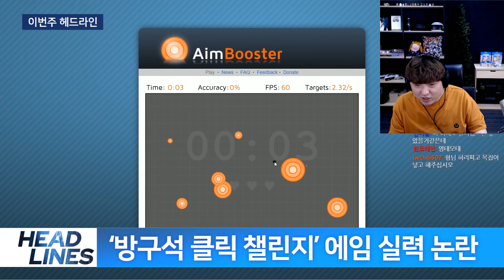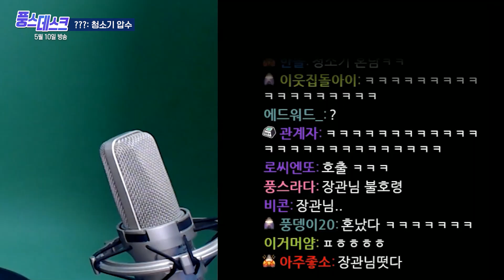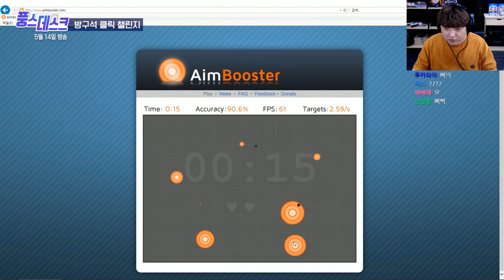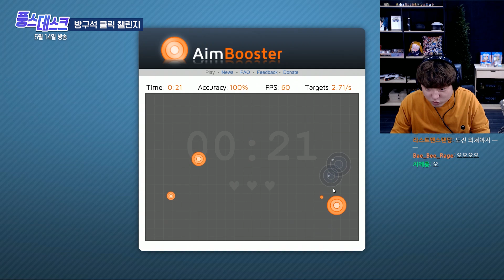깡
2주 간의 핫한 클립을 모아 전해드리는 [격주간 핫클립 - 풍스데스크]
- 2020년 5월 2~3주차
- 풍스데스크는 여러분의 트위치 클립으로 만들어집니다
- 편집 : 꾸루

00:00 이번주 헤드라인
00:28 아재의숲 낚시야방 예고
01:28 1일4깡
02:44 친필사인 고민
05:05 (TFT) 청소기 벨코즈
06:20 방구석 클릭 챌린지 (용봉탕 님)